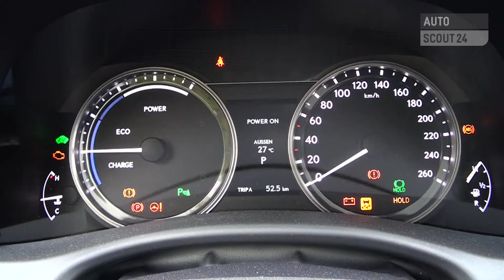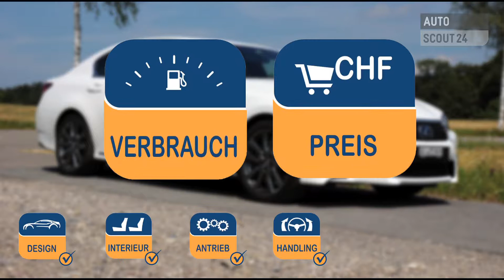Lexus GS 450h Testbericht - AutoScout24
- Mit dem neuen GS 450h hat Lexus grosse Pläne: Er soll sich gegen die deutsche Konkurrenz behaupten und gleichzeitig den Spagat zwischen Fahr- und Sparspass bewältigen.